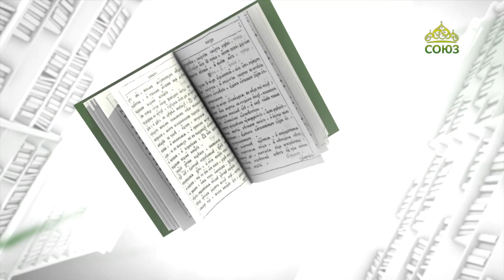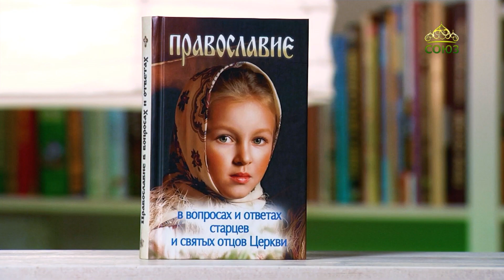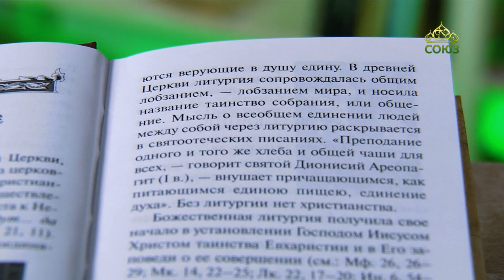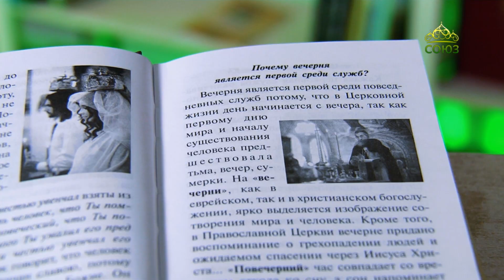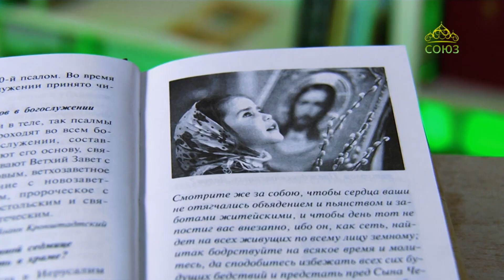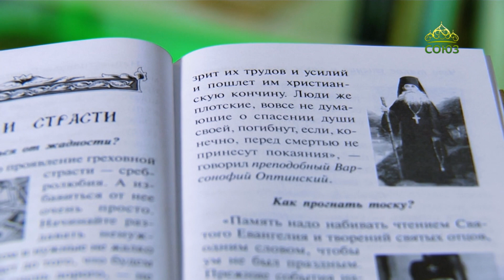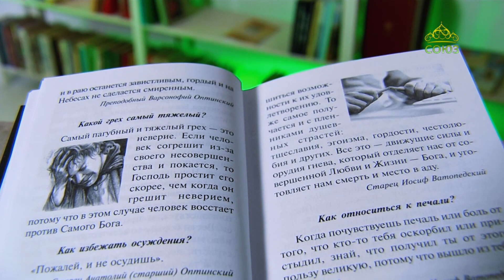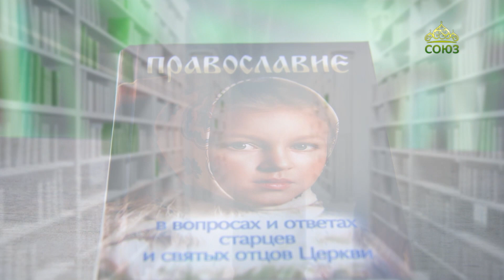У книжной полки. Православие в вопросах и ответах старцев и святых отцов Церкви